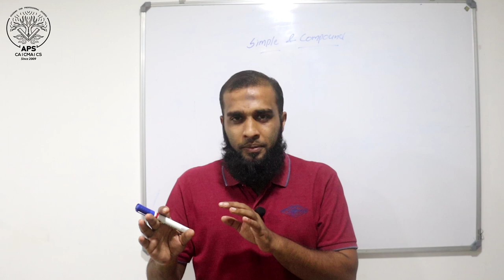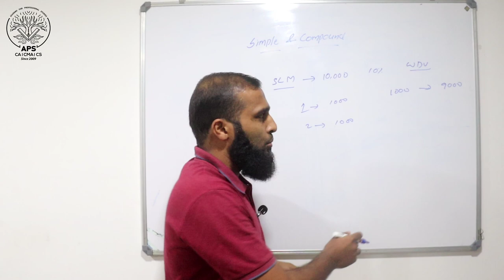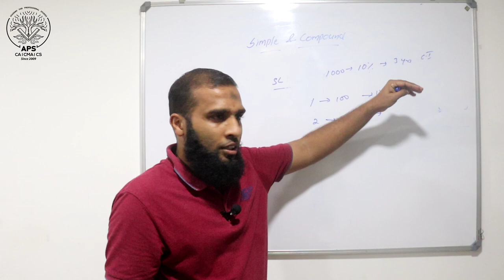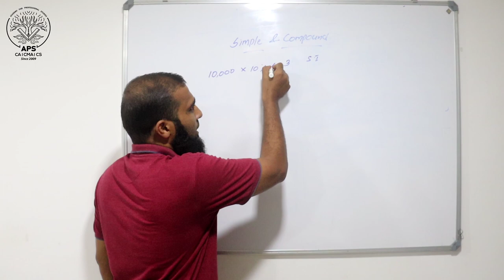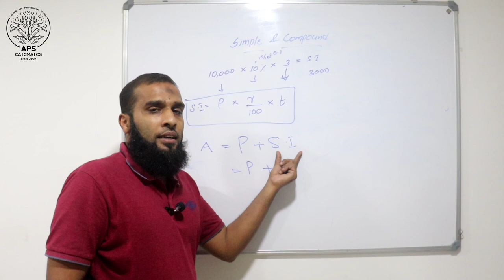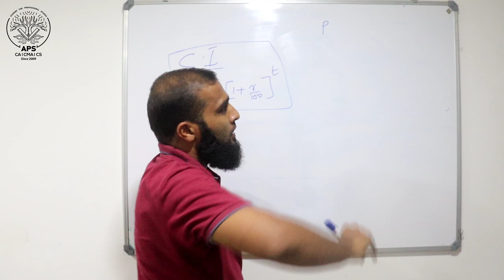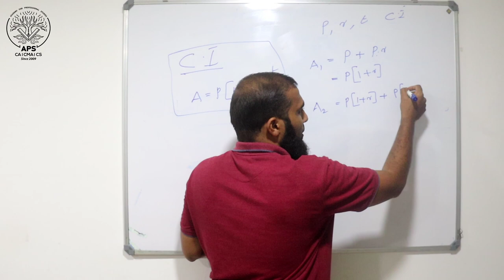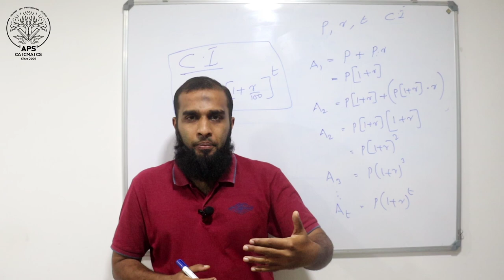SIMPLE & COMPOUND INTEREST INTRODUCTION.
APS- Academy for Professional Studies is a leading coaching center exclusively for CA/CMA/CS/ACCA.
APS is an authorized support center and ROCC (Regional Oral Coaching Center) of ICAI (Institute of Cost Accountants of India).
Reach us...
APS- Academy for Professional Studies,
3rd floor, Town Centre Building, Caltex, Kannur-2.